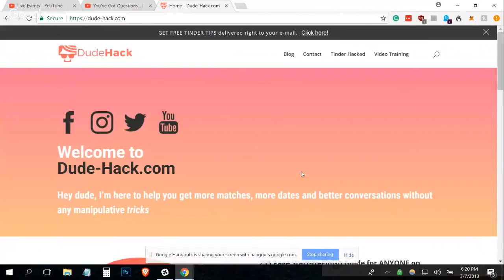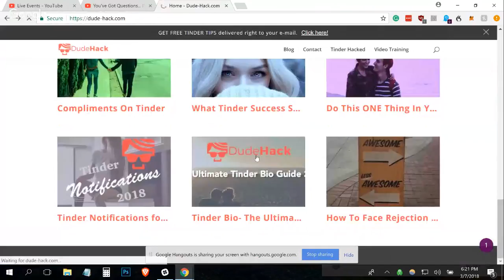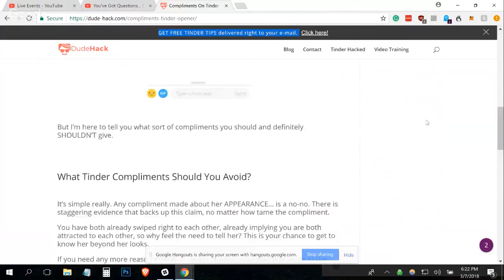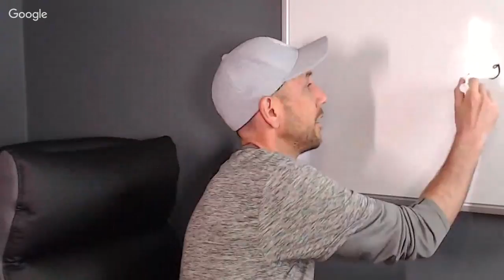You've Got Questions... I've Got Answers! Live Q and A Tonight!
Internet marketing and entrepreneurship question and answer session, live... Tonight!!